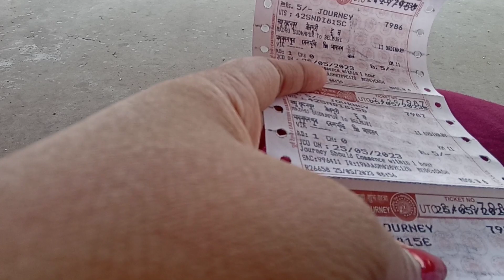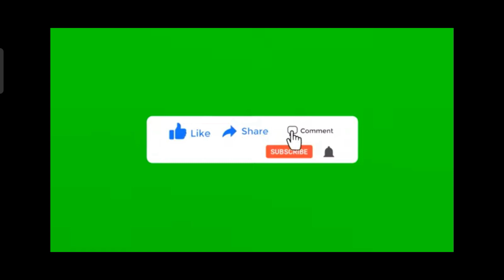জামাই ষষ্ঠী vlog.. 🌻🥳newchannel 1stvideo @Ananya's magic